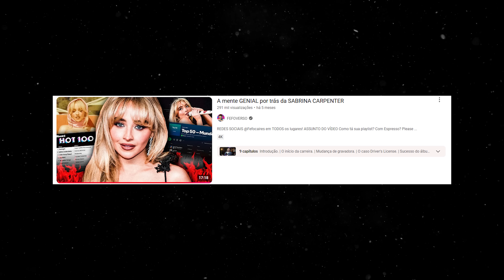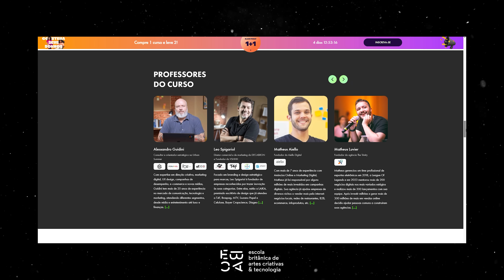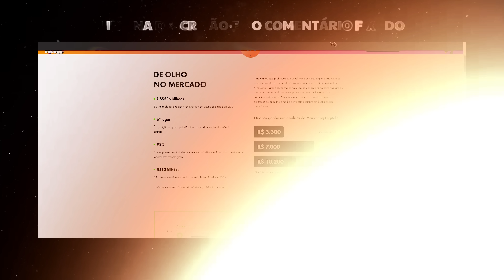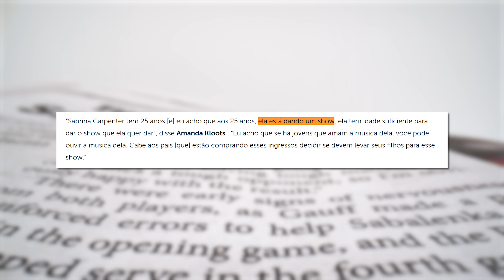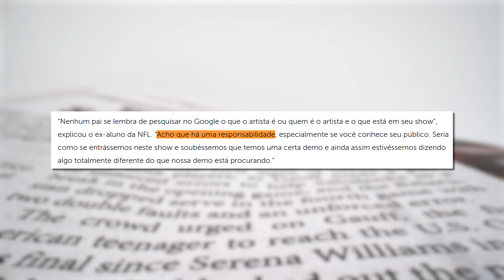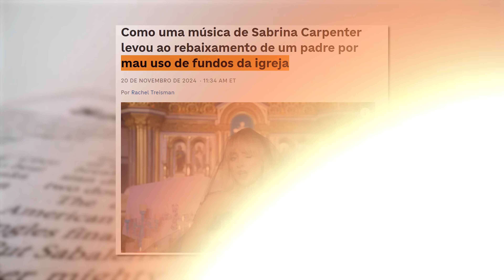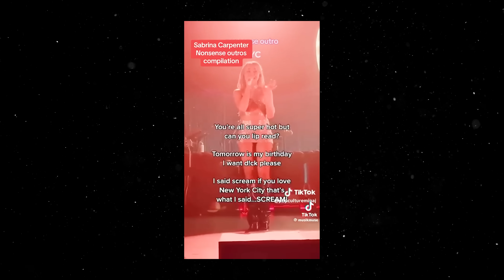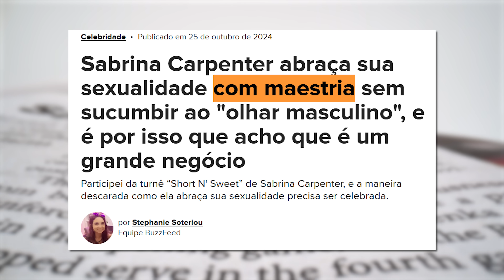SABRINA CARPENTER... ela tá passando dos limites?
✨ Quer um cupom de R$ 300 desconto para estudar na EBAC? Use o cupom FEFO300!
➡️ O código é acumulativo com os descontos de até 60% que você encontra no site.
Junte-se aos mais de 145 mil estudantes da Escola Britânica de Artes Criativas & Tecnologia

@fefocaires em TODOS os lugares! 😉

A polêmica do momento no mundo da música é: a Sabrina Carpenter tá passando dos limites no show? O que tá rolando nessa turnê? Vem entender!

CAPÍTULOS
Introdução: 00:00 - 01:13
Presenças ilustres: 01:14 - 04:07
Super turnê: 04:08 - 04:55
As polêmicas: 04:56 - 06:52
Críticas: 06:53 - 09:58
Resposta da Sabrina: 09:59 - 11:37
Esquema de corrupção: 11:38 - 13:34
Novidades para o futuro: 13:35 - 14:25
Conclusão: 14:26 - 19:04

CRÉDITOS
Roteiro: Lauan Britto e Fefo Caires.
Edição: Fefo Caires.